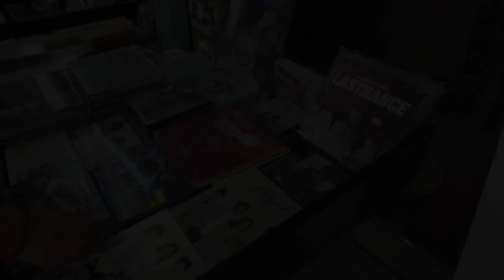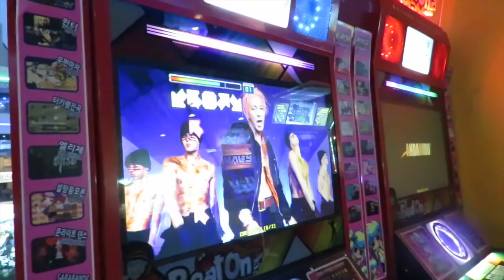Baby Bro esta de vuelta ♥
Hace mucho mucho tiempo que Baby bro no salía en uno de los videos, nos habíamos visto, pero no salía en los videos, en el vlog de hoy, nos acompañan a comprar cositas para la tienda y a comer una sopita deliciosa y los les enseño un poquito de nuestra noche de fiesta con Baby bro, para que vean en dónde terminó el Tequila que salió en el último video ;)